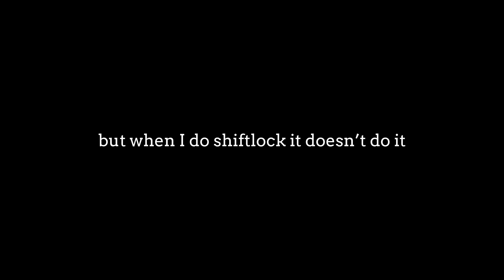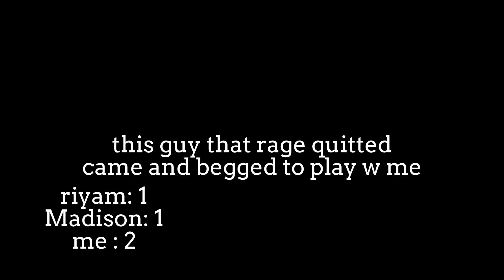3v1 w me n my friends !! 🌟.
p.s that guy was rude to us before, dont call us rude. AND also madison doesn’t know how rude saying “kys” is and she won’t stop, BUTTTTT a really good software is getting downloaded RIGHT NOW on my pc, and it’s after effects!! I hope it’ll work :((